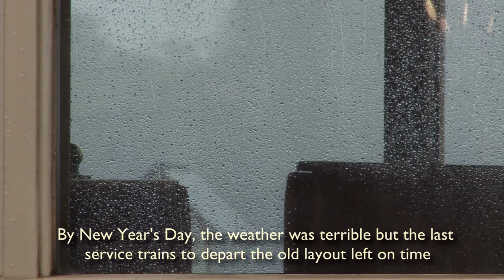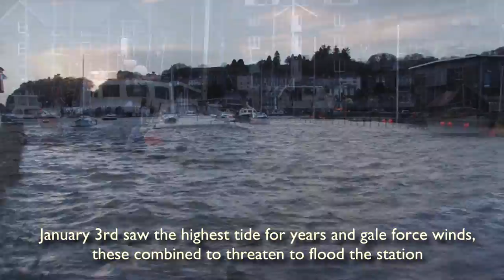Cob Widening 2014 pt 2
A second video update on progress at Harbour Station on the F&WHR.
December 2013 - Early January 2014